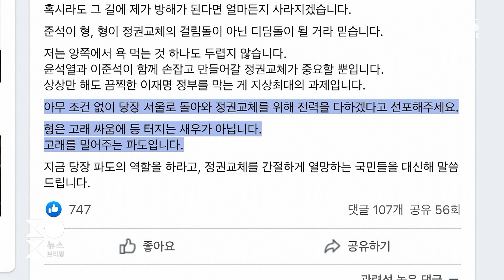사흘째 '잠행'…"이준석, 김종인 합류 불발에 불만" / SBS / 주영진의 뉴스브리핑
● 윤석열 지지 철회한 청년들 이준석 대표는 제주행?

민성기 "주말까지 잘 풀어야 선대위 발족 차질 없어"
전재수 "국민의힘 사태, 권력투쟁으로 이해해야"
김영우 "후보와 당대표 따로 놀아선 안 돼…정권교체 위해 빠른 소통 필요"